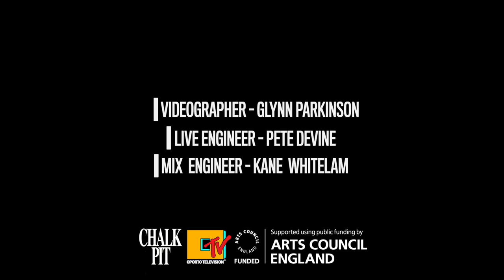The Rills live on OportoTV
Hot new 3 piece The Rills join us for a trio of tracks recorded before their sold out show in December.

This is Hell
Skint Eastwood
Stardog

Recorded by Glynn Parkinson, engineered by Pete Devine, Mixed by Kane Whitelam for OportoTV.